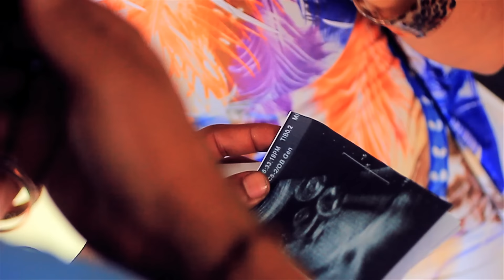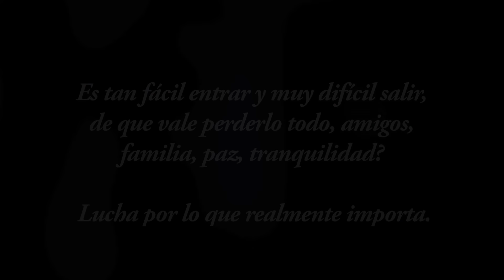Black Jonas Point - Lo Que Quieras VIDEO OFICIAL HD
Ya Esta la cancion de LO QUE QUIERAS En Itunes Apoya

Music video by Black Jonas Point performing Lo Que Quieras. (C) 2012 Toxic Crow Inc / Complot Records.

Black Point - Lo Que Quieras (Feat. Davicito Kada) (Prod. Nitido)
Dirigido por : JC Restituyo